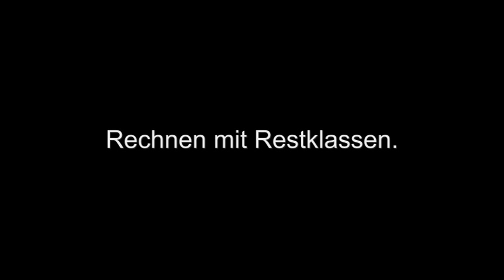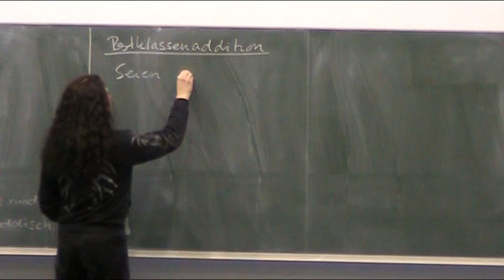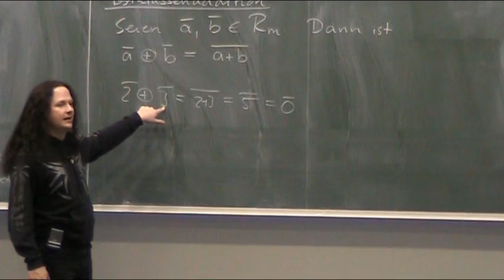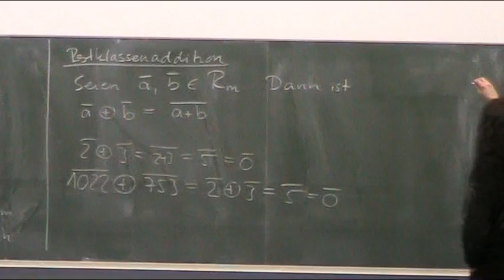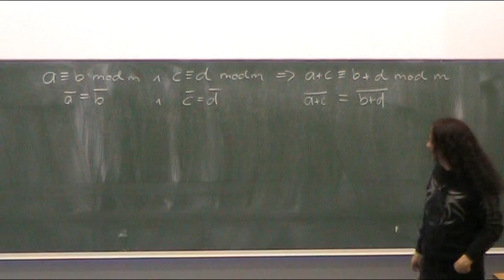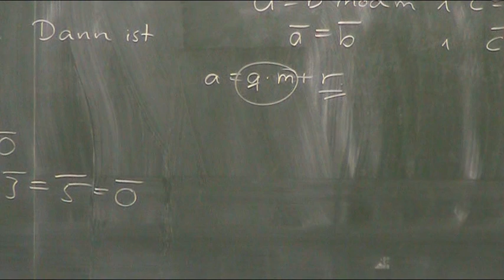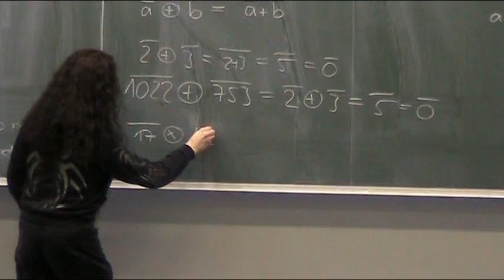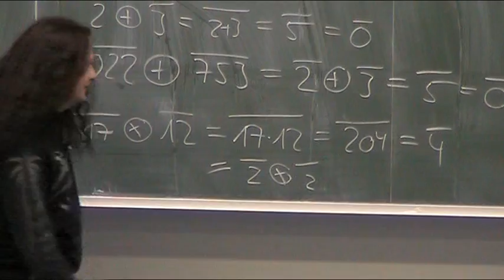Rechnen mit Restklassen